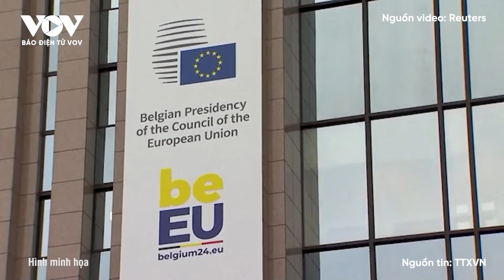Đi tìm lời giải cho việc Nga không dùng UAV Shahed để tấn công Ukraine như mọi khi | Báo Điện tử VOV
Báo Điện tử VOV | Đêm 13 - 14/10, lần đầu tiên sau gần 50 ngày, lực lượng Nga không phóng máy bay không người lái tấn công Shahed vào Ukraine qua đêm.

37 Bà Triệu, Hoàn Kiếm, Hà Nội, Việt Nam